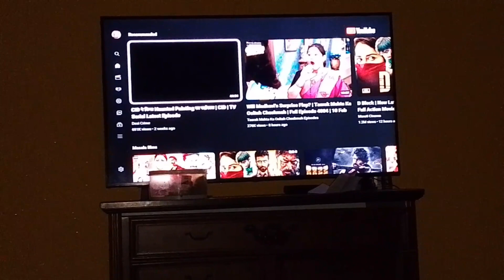Going to cow dairy and playing cricket at a fun🥰❤️